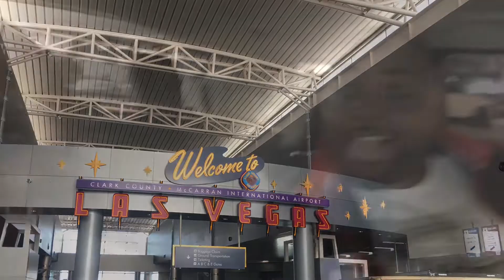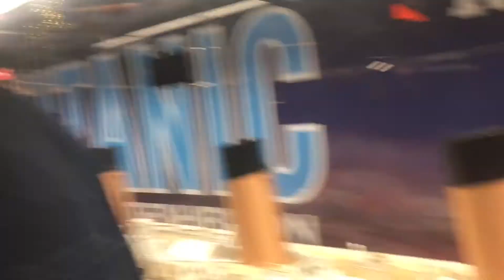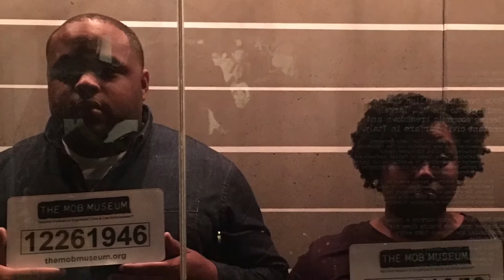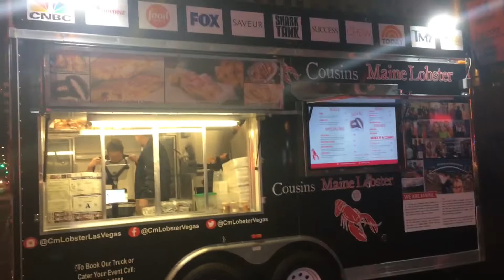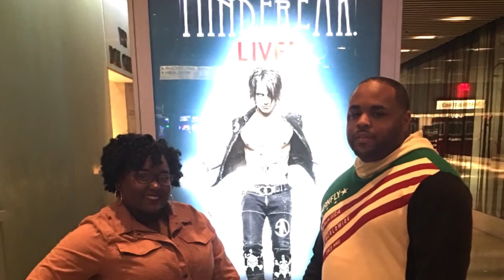Vegas Baby!!! | Vlogmas in Vegas Day 2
Hey y’all! Watch our first 24-48 hours in Vegas! We’re celebrating my mom’s 50th Bday!